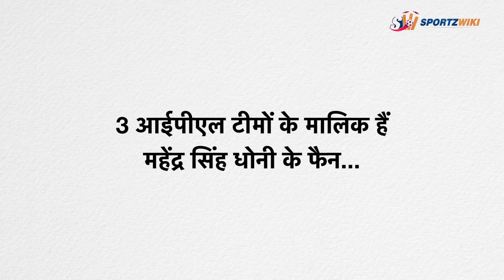चेन्नई सुपर किंग्स के अलावा ये 3 आईपीएल टीमें चाहती है धोनी को अपने साथ जोड़ना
पूर्व भारतीय टीम के कप्तान और विकेटकीपर बल्लेबाज महेंद्र सिंह धोनी की फैन फॉलोइंग बहुत बड़ी है. इतना ही नहीं शाहरुख खान, प्रीटी जिंटा और नीता अंबानी जैसी आईपीएल टीमों की ओनर भी उन्हें अपनी टीम के लिए खेलते हुए देखना चाहते हैं. जो उनकी पहली पसंद भी हैं.